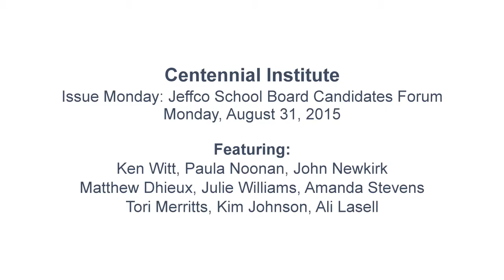Jeffco School Board Candidates Forum: Q&A - Achievement Gap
Issue Monday: Jeffco School Board Candidates Forum

It’s decision time again in Colorado’s largest school district, Jefferson County, with all five board seats facing voters this fall.

The reform-minded board majority, Republicans Ken Witt, John Newkirk, and Julie Williams, face a union-backed recall petition. Seats of the two Democratic incumbents and union allies, Leslie Dahlkemper and Jill Fellman, are open as neither is seeking reelection.

As we’ve done in the past, Centennial Institute will host a nonpartisan forum for all contenders, impartially moderated by former Senate President John Andrews.